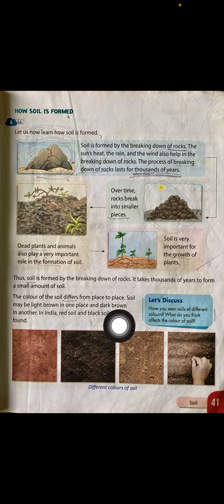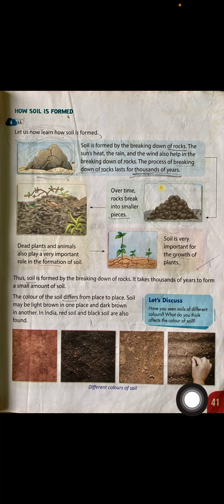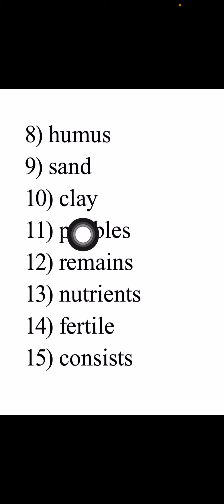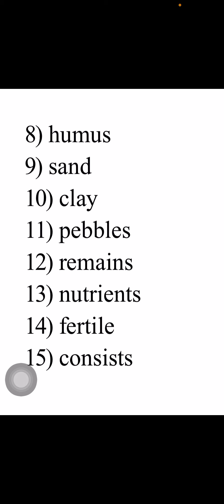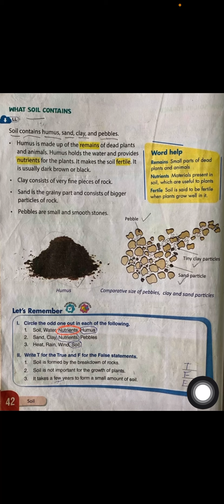Class-3 EVS ch-4 part-2